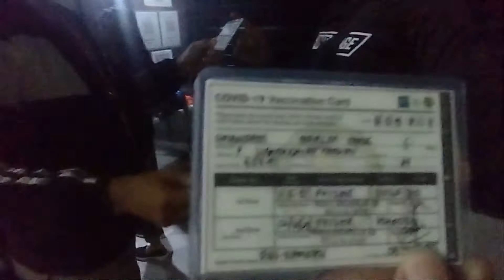2022 STARTER RIDE WITH TEAM INATO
Dili mag matter kung gamay or daghan imong gauban, ang impotante pamilya imong kauban. A starter ride withi team INATO from Naawan to Kauswagan.